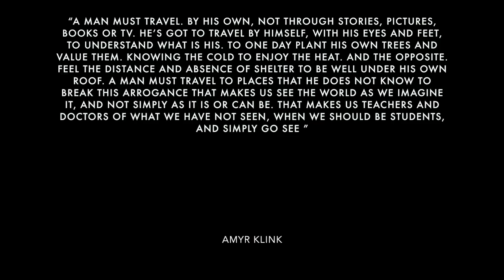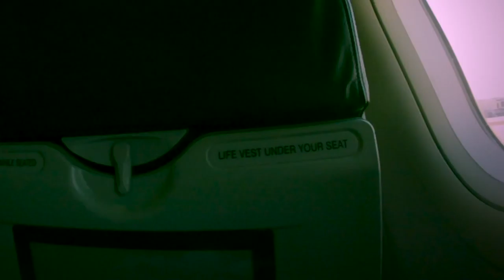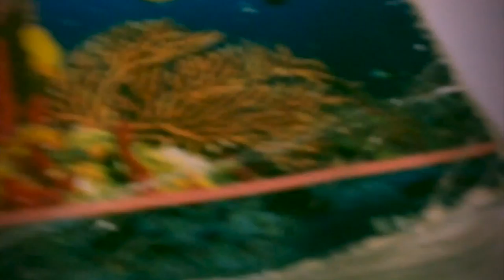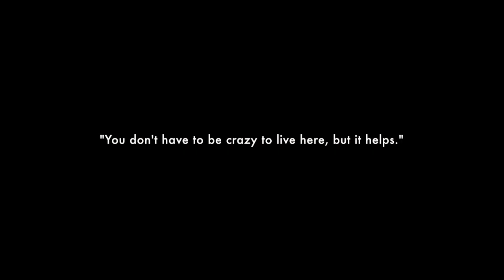Losers With no Borders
This video is a compilation of the footage from three brazilians from Rio de Janeiro backpacking through South East Asia, most specifically in Myanmar, Thailand, laos and Cambodia. I wasn’t able to edit it in a short version, so I thought I would do properly.

In 3 months we’ve seen a lot, experienced the most we could. So many first experiences and also so many good memories. When you open yourself for new opportunities, more often fantastic people will cross your way, and it’s up to you accept or deny them in your life.  Denying is easy, you just have to say “No thanks”, but saying “Yes” requires you to live something new, new possibilities. If you stay in your boring routine you will never set yourself free, body and mind! So I hope this little clip may inspire people to get out of their comfort zone and start saying  “Yes” to small things, and if you can’t say it out loud for some reason, just thinking about it might give you the impulse you need to turn pages, start a new chapter, to stop caring so much about small daily problems, and start paying attention to what you really want and need. Time goes by really fast and it doesn’t come back, the only thing that does come back is the will of going back in time.